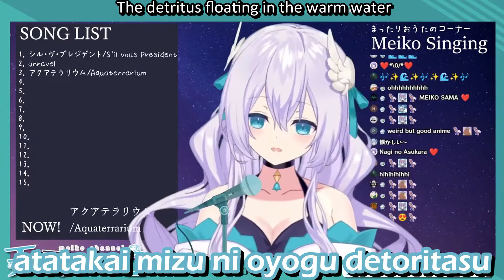Amau Meiko sings Aqua Terrarium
And follow her on Twitter!